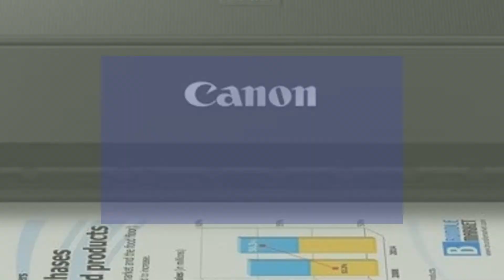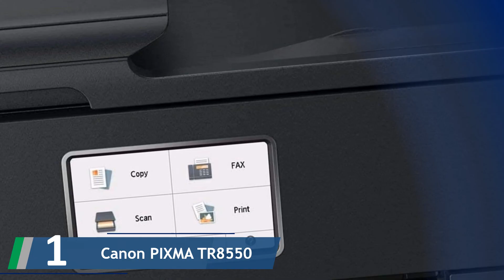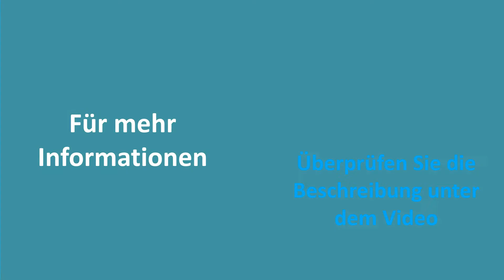✅ Tintenstrahldrucker Test - Die Besten Tintenstrahldrucker Bewertungen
Hier ist die Liste von Die Besten Tintenstrahldrucker.

✅ 1.Canon PIXMA TR8550

✅ 2.HP Officejet 3831 Multifunktionsdrucker

✅ 3.Canon PIXMA TS205

✅ 4.HP DeskJet 2630 Multifunktionsdrucker

✅ 5.Epson Expression Home XP-245